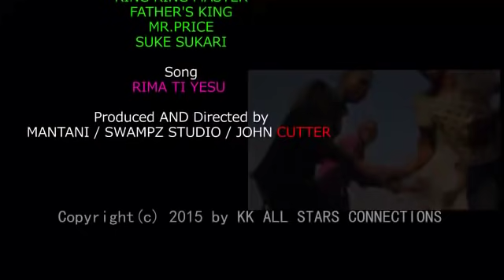New South Sudan Video. ''Rima ti Yesu'' By KK Top Stars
This is the first ever Kajokeji-all stars Gospel video, watch and download. The title of the song "Rima ti Yesu" means ''blood of Jesus''